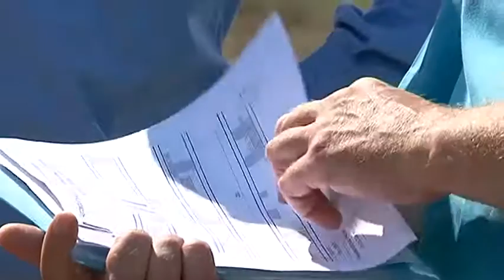На пути в Утесное работает дорожная техника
Дорогу в Утесное ремонтируют. На прошлой неделе подрядчик взялся за кюветы, а буквально вчера экскаватор начал разрывать дорожное полотно. Сегодня глава администрации Евгений Корж лично проинспектировал ход работ.